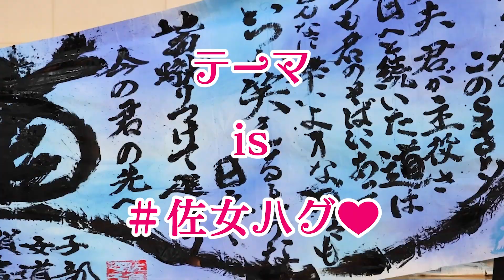💖AGEHA - GENERATIONS from EXILE TRIBE💖飛び跳ねろ❗️ダンス❗文化発表会🌸佐賀女子🌸貴女を💖佐女ハグ💖踊ってみた❗️🌺佐賀の美女子🌸ダンス同好会🌸佐女🌸すくーるTV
「佐女子で！美女子に！」※Ch登録をお願いします！！🤗
🤗映像・企画制作会社；株式会社シー・プランニング

佐賀女子高校文化発表会動画、基山町役場企業紹介動画

※笑顔とやる気溢れる！！福岡県・佐賀県・長崎県・山口県の元気な女子校生の皆さんをご紹介いたします。
「この素晴らしいYouTubeというSNSで、学校の素敵な歴史を後世に残して行こう！」🤗
これから、たくさんの学校の動画やクラブ活動の動画を次々とアップしていきます！！🤗
art rhythmic gymnastics run start sports festival Football baseball soft ball track and field club high school girl Japan girls dance school festival theater Chorus

佐賀市 基山町 五重塔 向陽幼稚園 東明館中学校高校 CMソング 女子ソフトボール 女子体操部 レスリング部 ラグビー部 クラブ活動 硬式野球部 バトミントン部 サッカー部 チア 女子サッカー部 新体操 小学校 ハンドボール部 １０カメ撮影 動画により広告戦略の大変革（ゲームチェンジャー）合唱部 女子応援団 ボクシング部 五重塔 向陽学園 山口短大 北陵高校 東明館中学校・高等学校